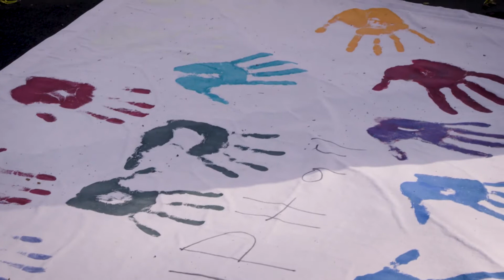Mettre en lumière les réalités de l'autisme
Antoine Paquin a interpellé l'artiste Patrick Monast pour créer Closer than they appear, une œuvre mettant en lumière les réalités de l'autisme.